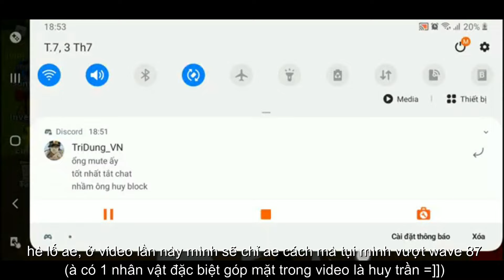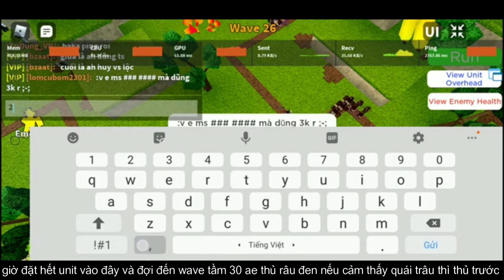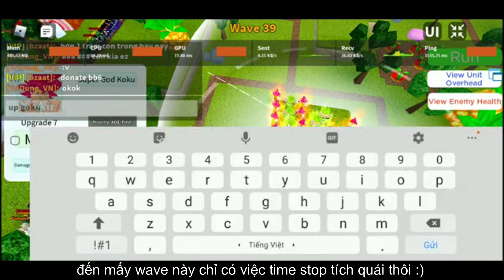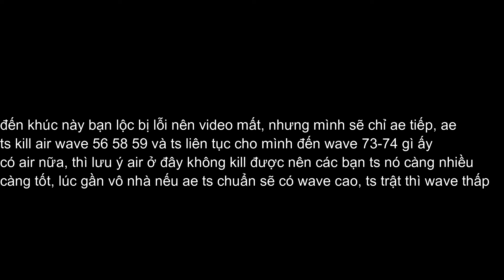Vượt Wave 87 Infinity Cùng Huy Trần Gamer || All Star Tower Defense